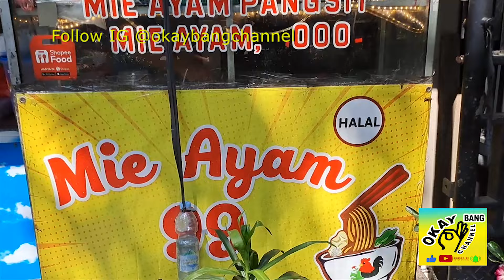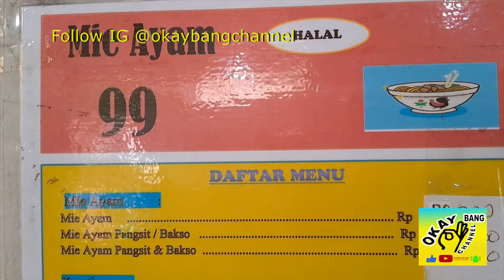Mie Ayam 99 yang Viral Kelapa Gading, Guys!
Kuliner, Travelling & Review Tempat
Mie Ayam 99
Jl. Giring-Giring No.7 Blok R, RT.12/RW.7, East Kelapa Gading, Kelapa Gading, North Jakarta City, Jakarta 14240

Alamat : Masuk dari Jalan. Cengkir Raya...Lurus Ketemu jalan. Flamboyan...di Seberangnya...Jalan. Giring - Giring no.7 Blok : 7...RT. 12 - RW. 7. Jkt Utara